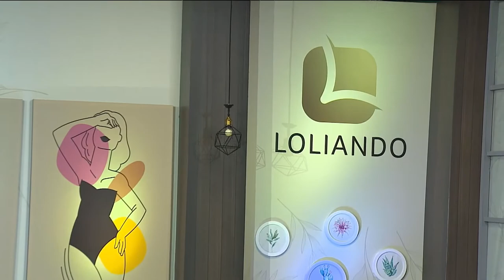LOLIANDO - 10 de marzo de 2021 [Programa completo] Telemedellín